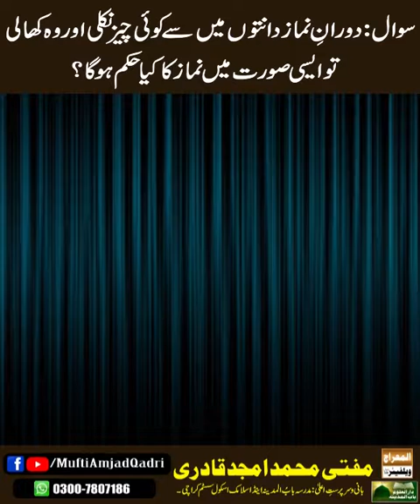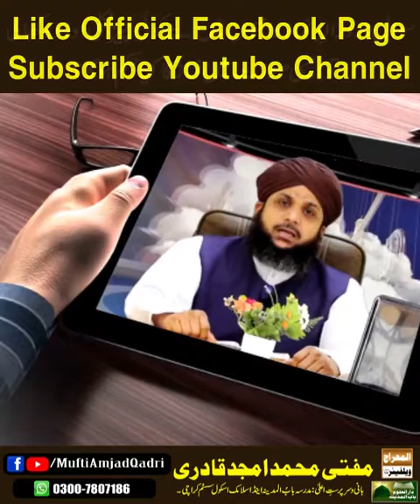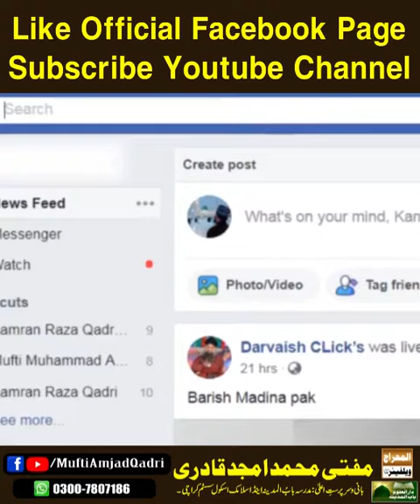Dorane Namaz Dantu Me Se Koi Cheez Nikli Or Khali Tu Ab Kiya Hukum Hoga By Mufti Amjad Qadri